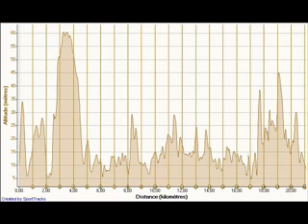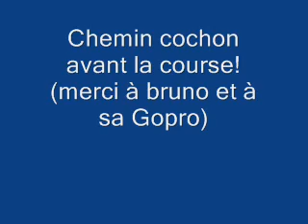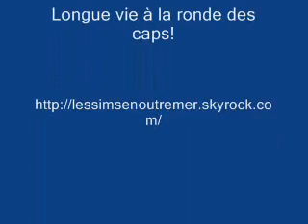RDC2011.wmv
5 eme édition de la ronde des caps